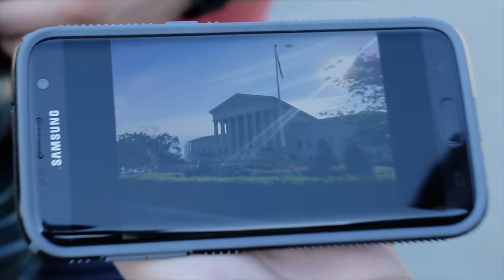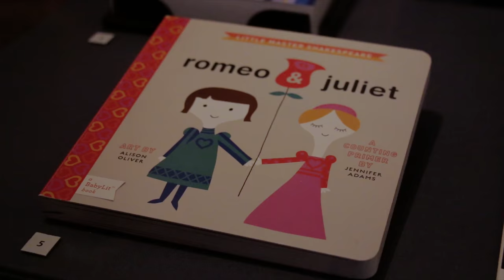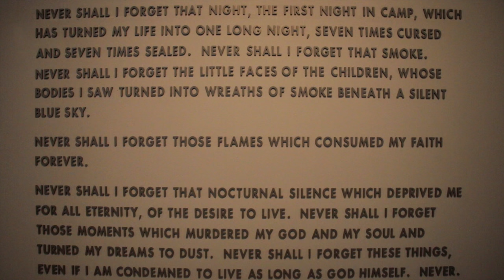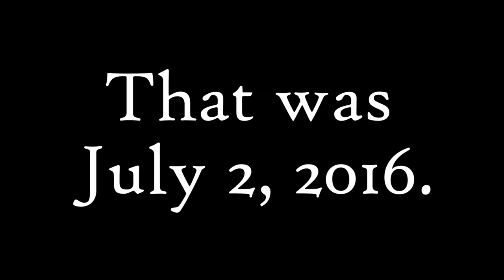FACE SWAPS IN SMITHSONIAN MUSEUMS!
On Day #2 of our trip to Washington, D.C., we visited the International Spy Museum, the Folger Shakespeare Library, the United States Holocaust Memorial Museum, and the Smithsonian National Portrait Gallery where we had some fun with Snapchat and famous people's faces.

Motive
"So Close"